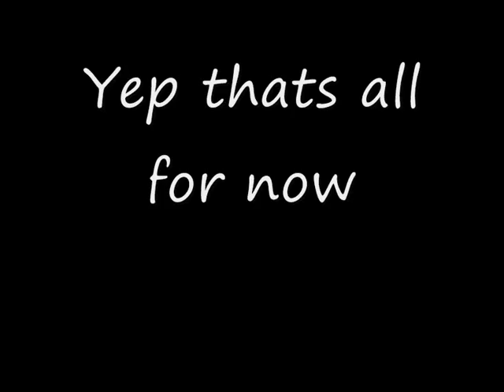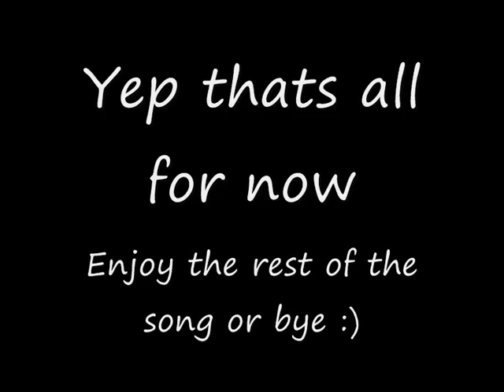Sciuridae opening storyboard wip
Guess what? You guys get to see a preview :)
Tell me if I should finish this or not :)

Song: Schwarzweiss by Haruka Shimotsuki
Programs: MS paint and WMM (For the final animation it will be photoshop and WMM)